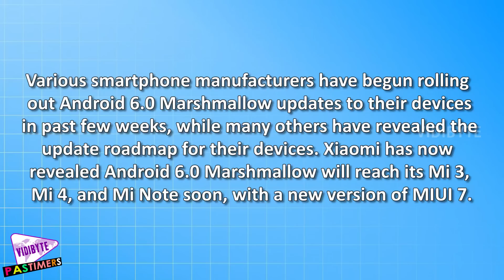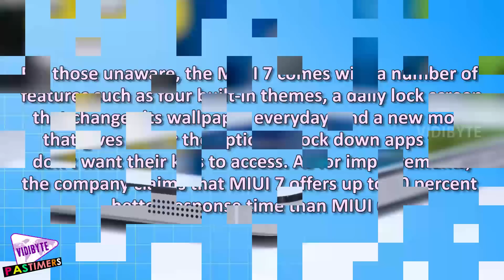Android 6.0 Marshmallow Update for Xiaomi Mi 3, Mi 4, Mi Note in 'Final Testing Stage' || Pastimers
As per Xiaomi's MIUI operations manager, the Android 6.0 Marshmallow update is said to be in its final testing stages and will start rolling out soon, reports Gizmochina.

To recall, Xiaomi's Mi 4 was launched back in 2014 running Android 4.4 KitKat initially while the Mi Note was unveiled this year and also came running Android 4.4 KitKat version. Notably, the company released Android Lollipop based MIUI 7 ROMs for its handsets in October this year.